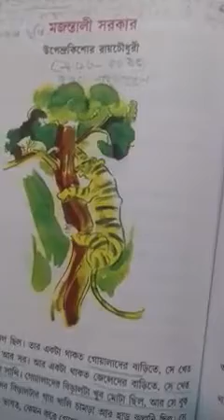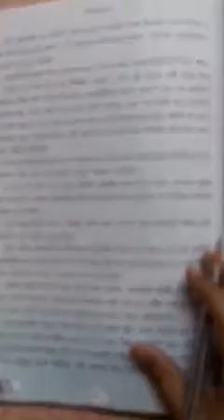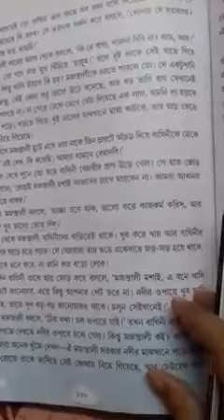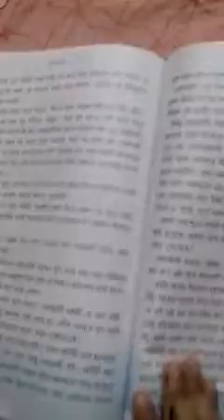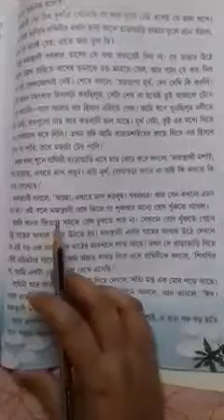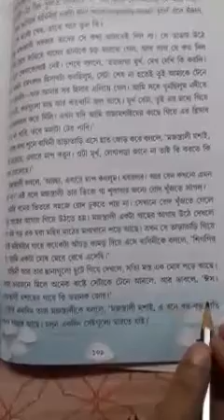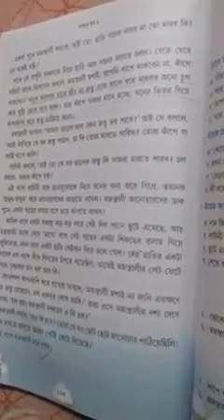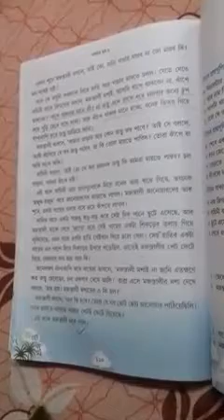Class - VI // Subject - Bengali Text // Topic - Majontali Sorkar